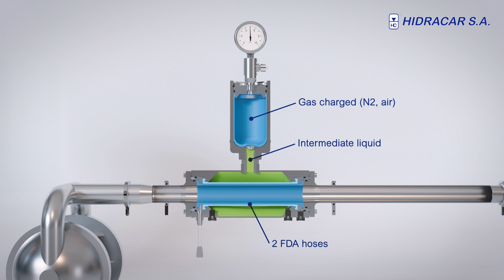HIDRACAR S.A. IN-LINE PULSATION DAMPER FOR FOOD AND PHARMA PROCESSES. FOR CIP PROCESSES.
HIDRACAR has designed the “L” series especially for food, beverages and pharmaceutical applications. With the new design we complete our range of pulsation dampers for the pharmaceutical and food industry.

The main features of the new in-line shock absorber are:

- There is no limitation on the nitrogen gas charging pressure. The charging pressure inside the bladder of the pulsation damper must be 80% of the working pressure of the pump.

- Equipped with FDA rubber tube (EPDM or silicone). The rubber tubes are certified for food or pharmaceutical use.

- Food or pharmaceutical connections available. We adapt the connections to the needs of the circuit including those required for the processes of the pharmaceutical or food industry.

- Designed without corners for effective cleaning. Thanks to its special design, the pumped product cannot be retained. Specially designed for CIP (clean in place) processes.

- No water hammer effect thanks to the internal passage section that is identical to the connection section. The inflation pressure prior to the start-up of the pulsation damper does not reduce the passage section. The tube or double rubber tube expands diametrically during its normal operation instead of being compressed by the direct effect of the gas charging pressure. That is why there is no decrease in the fluid passage section inside the tube. Under delivery conditions, all internal occluded liquid is in the chamber formed between the tubeand the lower cylinder. The bladder of the top pulsation damper is stretched with the button resting on the lower part and therefore the gas pressure is not transmitted to the intermediate occluded liquid.

The main advantages of the new in-line shock absorber are:

- It can be cleaned without disassembly by pumping a cleaning agent (suitable for CIP processes). As there are no corners, cleaning is completely effective.

- Higher dampening capacity (more volume absorbed) than existing in-line solutions.

- Optional. Breakage Indicator. In case of rupture of one of the 2 tubes, the pulsation damper will continue dampening with the other tube. Then the breakage indicator will send a signal for tube replacement and in the meantime the shock absorber will continue its function.